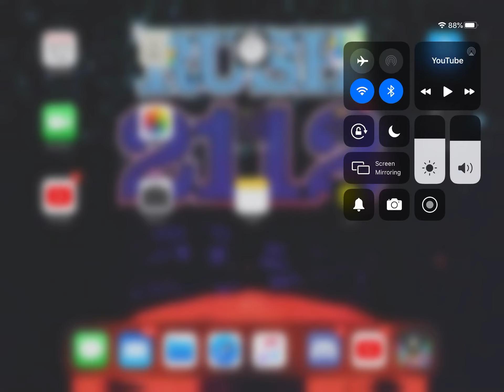If I touch the color Grey, the Roblox video ends for Arsenal...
I thought this one would be shorter than the color brown